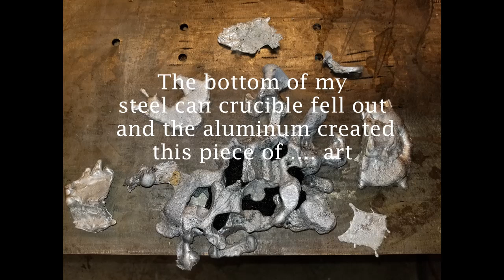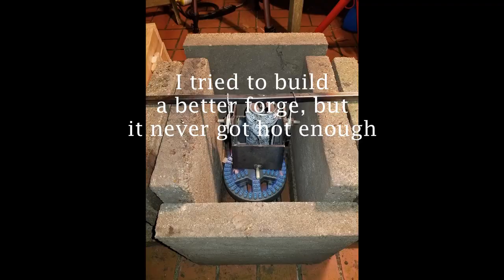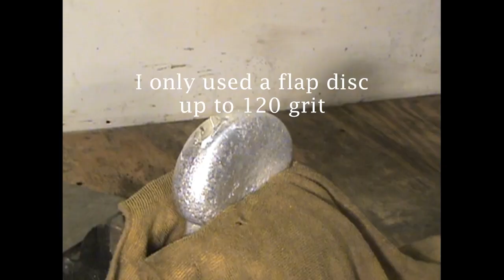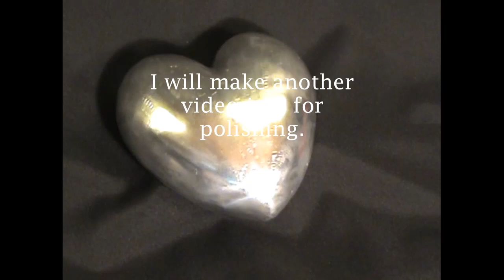Backyard Casting Aluminum Heart From Scratch - First Cast Ever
I show you how to make Greensand, make a heart shaped mold, make a crucible, melt aluminum, and pour it into the mold to make a perfect cast.